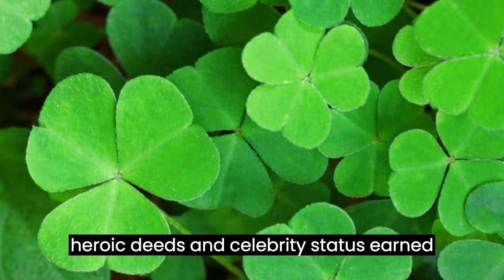St. Patrick's Day Celebrations in Culpeper: Music, Running, and More!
This video is a presentation of St. Patrick's Day celebrations in the city of Culpeper.

Throughout the video, you will see the various themed activities organized by local businesses and organizations to commemorate St.

Patrick's Day. You'll see footage of the Kelly Street Green Party, the Gold Rush 5K race, live performances at different venues around town, and much more.

Whether you're looking for ideas to celebrate St. Patrick's Day next year or just want an overview of the celebrations in the city of Culpeper, this video is for you.